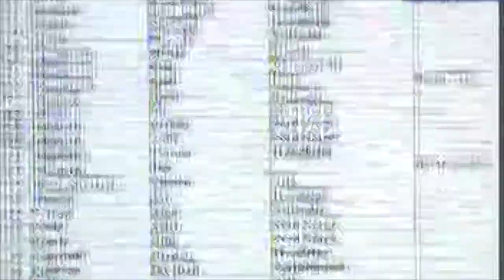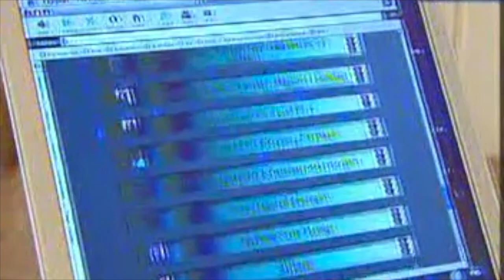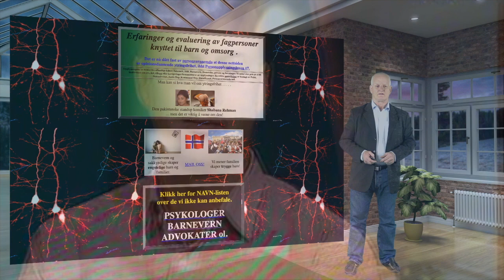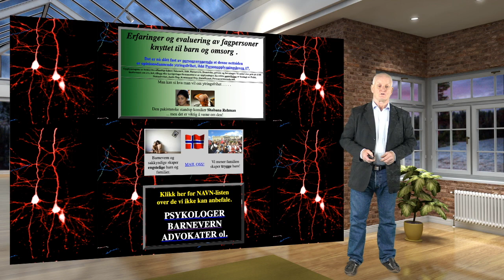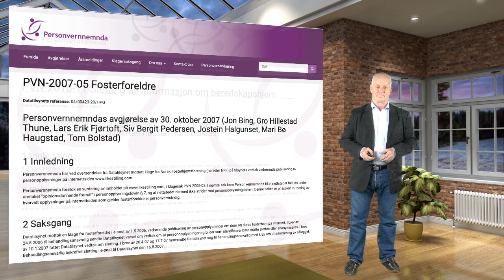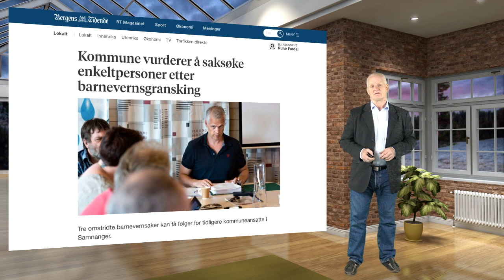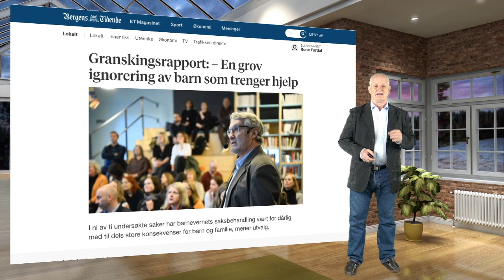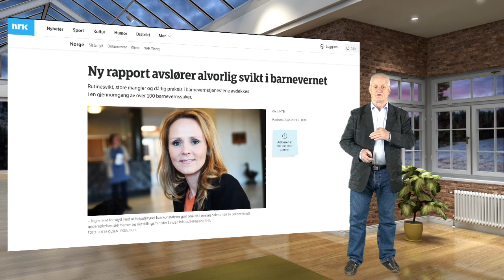Fullt tillatt å navngi offentlig ansatte som bryter menneskeretter